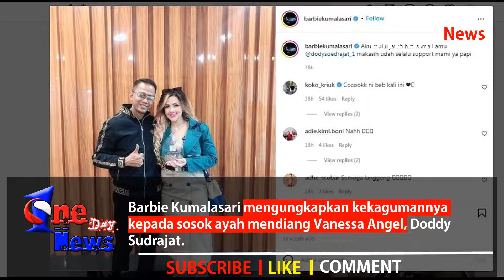BarbieKumalasari Nyatakan Cinta ke DoddySudrajat, Warganet Girang AkhirnyaKetemu Jodoh Dunia Akhirat